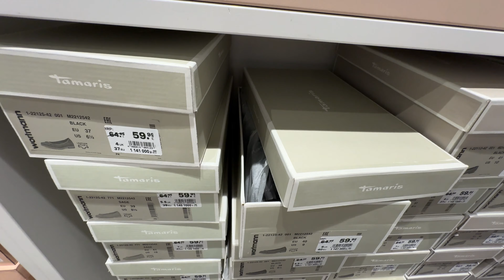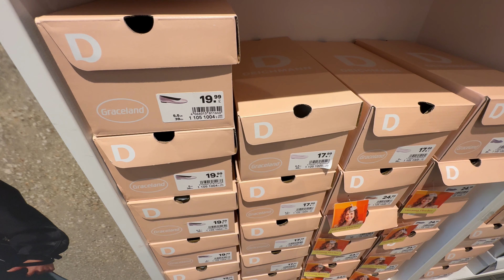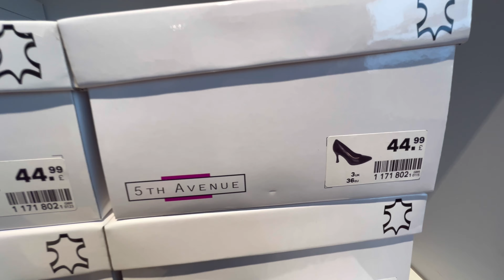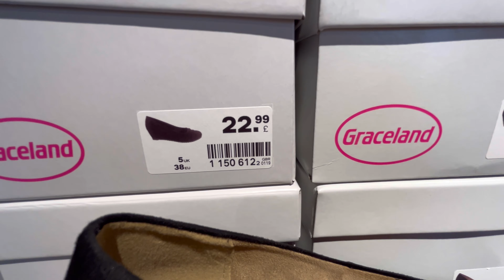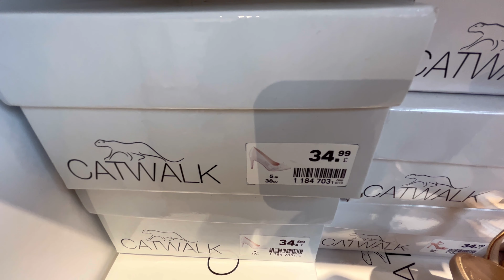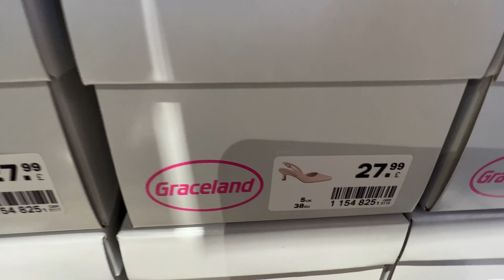💓Deichmann Women’s Shoes NEW 💕COLLECTION JULY 2024 / NEW IN DEICHMANN HAUL 2024🌷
0:00 Walking Intro
3:35 Deichmann Haul
8:47 shoes Update
9:03 new in Update
14:10 Deichmann vlogs